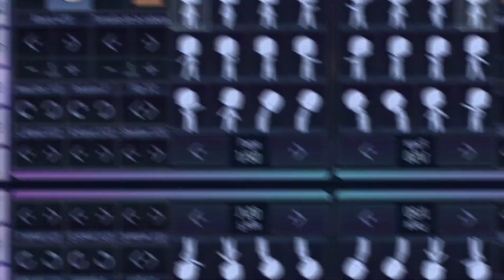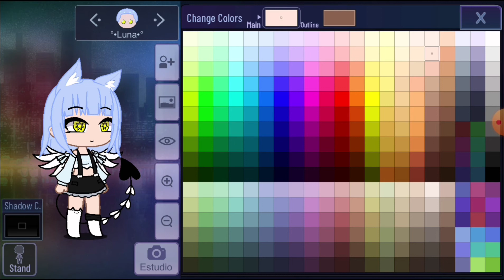Como Hacer Mi Oc En Gacha Club uwu (Para melissa :3)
Wenaz Tardez xd

❦︎𝙲𝚘𝚖𝚘 𝚝𝚎 𝚕𝚕𝚊𝚖𝚊𝚜 𝚎𝚗 𝚕𝚊 𝚟𝚒𝚍𝚊 𝚛𝚎𝚊𝚕??❦︎

𝙼𝚎 𝚕𝚕𝚊𝚖𝚘 𝙼𝚎𝚕𝚒𝚜𝚜𝚊 :]

☘︎𝙲𝚘𝚗 𝚚𝚞𝚎 𝚎𝚍𝚒𝚝𝚊𝚜?☘︎  [𝚂𝚒☁︎]  [𝙽𝚘♕︎] [𓆉︎𝙴𝚍𝚒𝚝𝚊𝚋𝚊]

𝙲𝚞𝚝𝚎 𝚌𝚞𝚝☁︎
𝙶𝚊𝚌𝚑𝚊 𝙻𝚒𝚏𝚎☁︎
𝙿𝚘𝚠𝚎𝚛𝚍𝚒𝚛𝚎𝚌𝚝𝚘𝚛𓆉︎
𝙲𝚞𝚝 𝙲𝚞𝚝♕︎
𝙺𝚒𝚗𝚎𝚜𝚝𝚎𝚛𓆉︎
𝙶𝚊𝚌𝚑𝚊 𝙲𝚕𝚞𝚋☁︎
90𝚜.♕︎

ꨄ︎𝙲𝚊𝚗𝚌𝚒𝚘𝚗𝚎𝚜 𝚚𝚞𝚎 𝚝𝚊𝚕 𝚟𝚎𝚣 𝚞𝚜𝚘ꨄ︎

𝚃𝚑𝚎 𝙱𝚘𝚊𝚝 𝙱𝚎𝚊𝚝
𝙱𝚕𝚒𝚗𝚍𝚒𝚗 𝙻𝚒𝚐𝚑𝚝𝚜
𝙸'𝚖 𝚊 𝚖𝚎𝚜𝚜
𝙶𝚛𝚛𝚕𝚜
𝚒'𝚖 𝚊𝚗 𝚊𝚕𝚋𝚊𝚝𝚛𝚊𝚘𝚣
𝙶𝚎𝚝 𝚢𝚘𝚞 𝚝𝚑𝚎 𝚖𝚘𝚘𝚗
𝙳𝚎𝚊𝚝𝚑 𝙱𝚎𝚍
𝙻𝚞𝚕𝚕𝚊𝚋𝚢
𝙲𝚛𝚊𝚍𝚕𝚎𝚜
𝚒𝚝'𝚜 𝚢𝚘𝚞

( ͠° ͟ʖ ͡°)𝙳𝚊𝚝𝚘 𝚌𝚘𝚗𝚏𝚒𝚍𝚎𝚗𝚌𝚒𝚊𝚕♕︎ 🤡👊

✈︎𝚃𝚒𝚎𝚗𝚎𝚜 𝙷𝚎𝚛𝚖𝚊𝚗𝚘𝚜?✈︎
𝚂𝚒, 2 𝚚𝚞𝚎 𝚜𝚎 𝚕𝚕𝚊𝚖𝚊𝚗 𝙷𝚎𝚕𝚎𝚗 𝚎 𝙸𝚟𝚊𝚗 UwU

✵𝙼𝚎 𝚚𝚞𝚒𝚎𝚛𝚎𝚜?✵
𝙾𝚟𝚋𝚒𝚘 ฅ^•ﻌ•^ฅ♕︎

ꕥ𝚀𝚞𝚎 𝚝𝚎 𝚒𝚗𝚜𝚙𝚒𝚛𝚘 𝚊 𝚜𝚎𝚛 𝚐𝚊𝚌𝚑𝚊𝚝𝚞𝚋𝚎𝚛??ꕥ

𝙿𝚞𝚎𝚜 𝚕𝚊 𝚟𝚎𝚛𝚍𝚊𝚍 𝚗𝚘 𝚜𝚎 𝚙𝚎𝚛o 𝚕𝚘 𝚝𝚘𝚖𝚘 𝚌𝚘𝚖𝚘 𝚊𝚕𝚐𝚘 𝚚𝚞𝚎 𝚖𝚎 𝚐𝚞𝚜𝚝𝚊 𝚑𝚊𝚌𝚎𝚛

𑁍𝙴𝚛𝚎𝚜 𝙾𝚝𝚊𝚔𝚞?𑁍
𝙺𝚎 𝚙𝚛𝚎𝚐𝚞𝚗𝚝𝚊 𝚎𝚜 𝚎𝚜𝚊 UnU,𝙲𝚕𝚊𝚛𝚘 UwU

☀︎︎𝚃𝚎 𝚐𝚞𝚜𝚝𝚊 𝚎𝚕 𝚜𝚑𝚘𝚌𝚘𝚕𝚊𝚝𝚎?☽︎
𝙾𝚟𝚋𝚒𝚘 𝚖𝚒 𝚌𝚒𝚎𝚕@

𝚠𝚎𝚗𝚘 𝚈𝚊 𝚊𝚌𝚊𝚋𝚎́ 𝚜𝚒 𝚗𝚘 𝚗𝚘 𝚝𝚎𝚛𝚖𝚒𝚗𝚘 𝙾𝚗𝙾